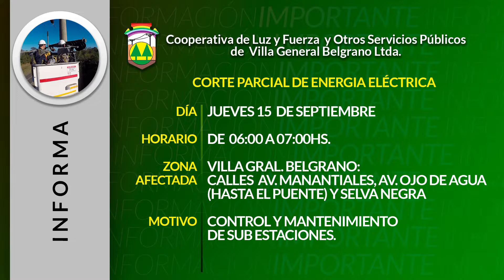FEDERICO ZARATE MIERCOLES Y EL JUEVES, CORTES PARCIALES DE ENERGIA